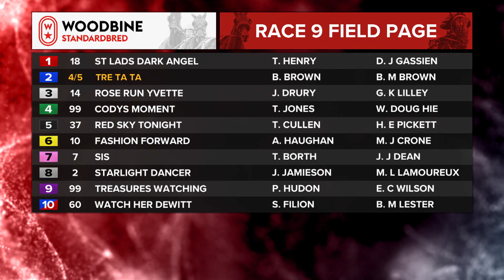Mohawk, Sbred, October 27, 2023 Race 9